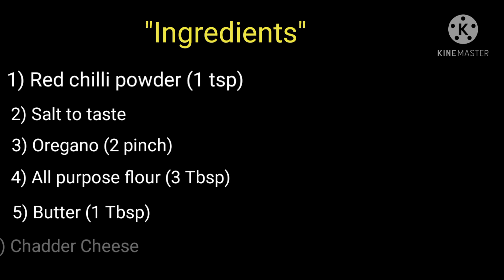"Churro fries with Cheese sauce" | Chef Suneel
Hello viewers,
Today's recipe "CHURRO FRIES"
Lets try something creative today with everyone's most demanding recipe "fries".
The best thing about this recipe is you can create new shapes, numbers, letters. But today I'm making it with most simplest way.
The main tool of this recipe is piping & boiled popatos. Cheese sause will double the taste of it. Such a easy & creative recipe, don't you think that you should try it must.

Regards,
Chef Suneel

"Mughali Murgh Musalam" | Chef Suneel